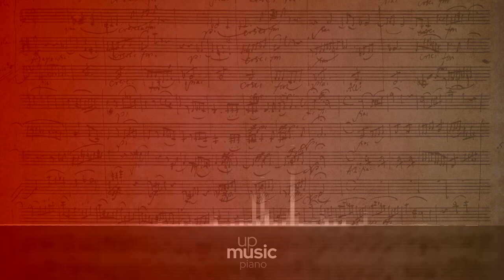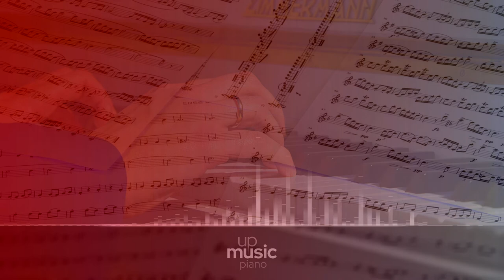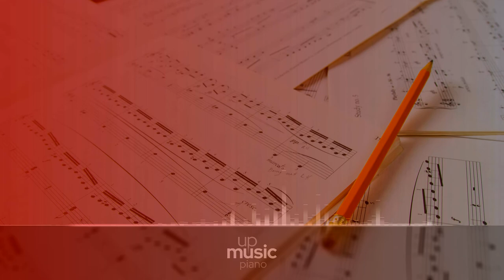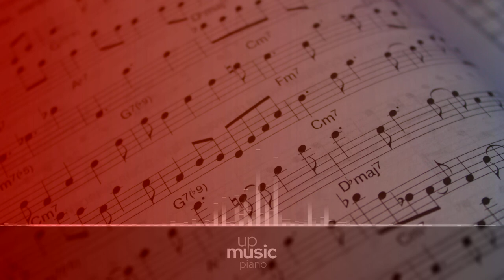Sonata in D Major, D. 850 - IV. Rondo. Allegro moderato, by Paul Pitman ∙ upmusic ∙ piano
Schubert Piano Sonata no. 17 in D major 'Gasteiner', D. 850

Franz Schubert's Piano sonata in D major D. 850, Op. 53, known as the Gasteiner, was written in 1825, while the composer was staying in the spa town of Bad Gastein. A year later, it became only the second of his piano sonatas to be published. The sonata is noticeably faster in tempo than many other of Schubert's sonatas (unusually for him, the first movement is marked vivace). The first and four movements place a considerable technical demand on the soloist.

Composer: Franz Schubert
Form: Sonata
Key: D Major
Instrument: Piano
Period: Romantic